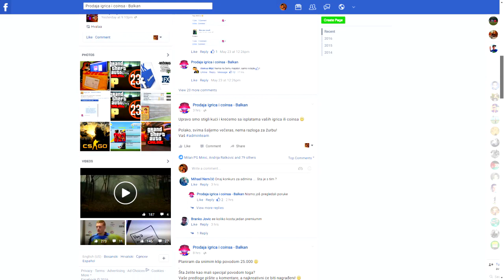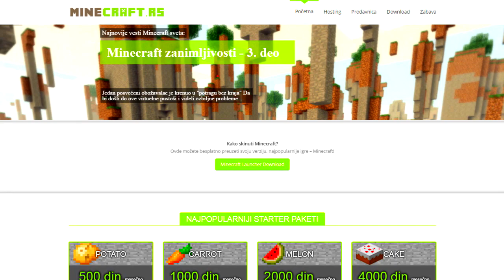NAJBRŽI DIEP.IO IKADA! (Diep.io)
›Koristite kupon kod "IMPERATORFX" za dodatni popust od 25%.